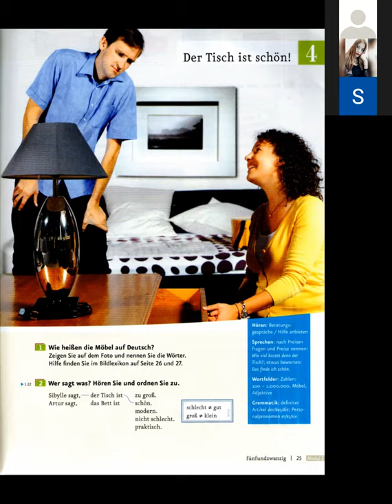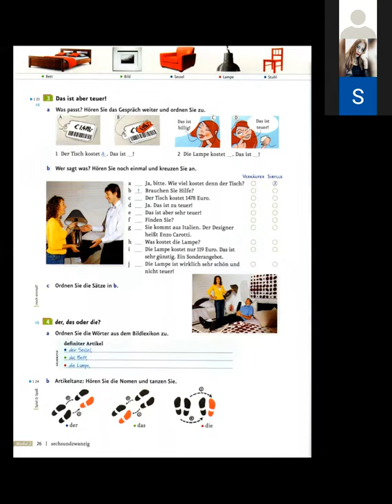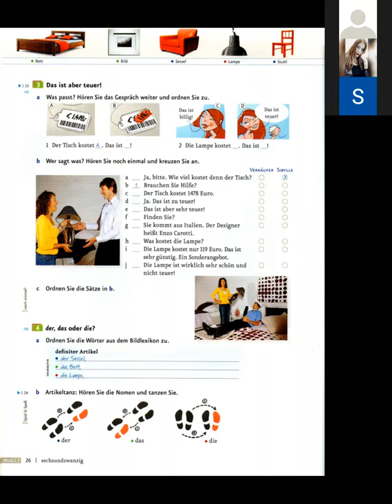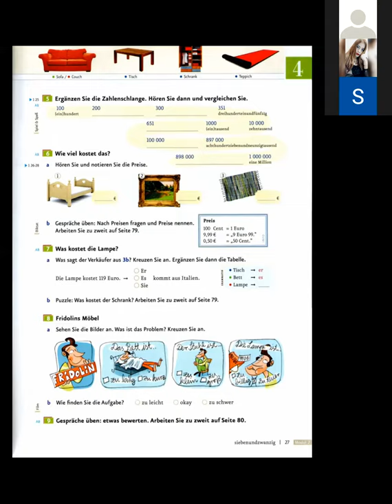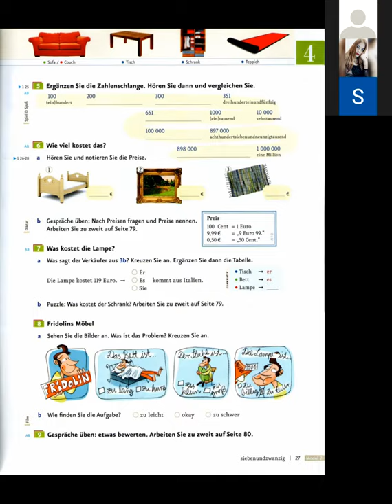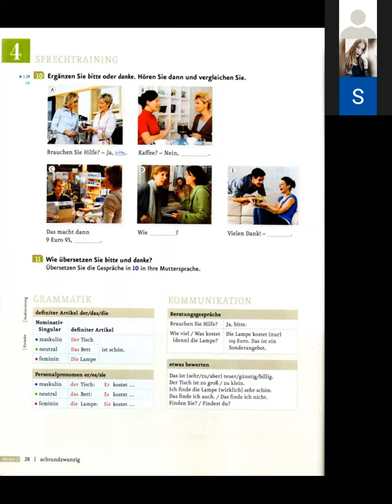Bilkalem El Libro Menschen A1 explicando en espanol 004